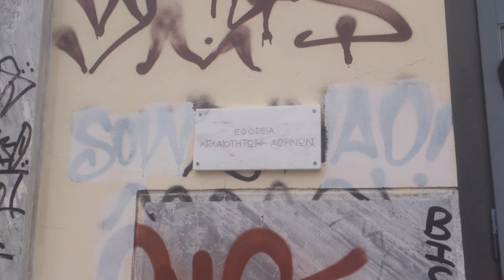PLAKA'S "STREET ART" (1).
VANDALISM IN PLAKA - ΒΑΝΔΑΛΙΣΜΟΣ ΣΤΗΝ ΠΛΑΚΑ